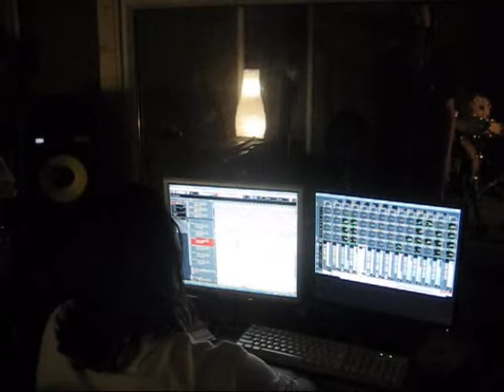Preview for Resist Idol (2011) Black Box